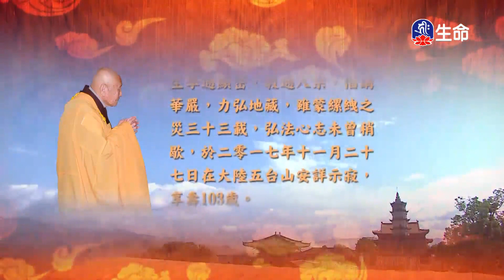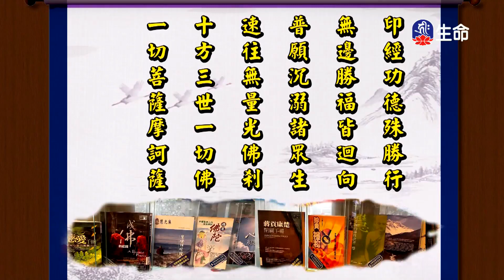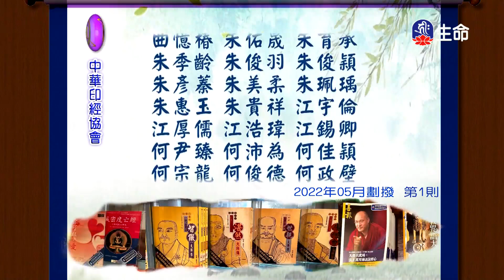華嚴經-夢參老和尚-2_長老法語_(lifetv_20221202_13：30)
長老法語_華嚴經-夢參老和尚。